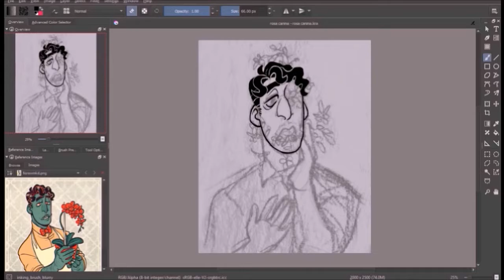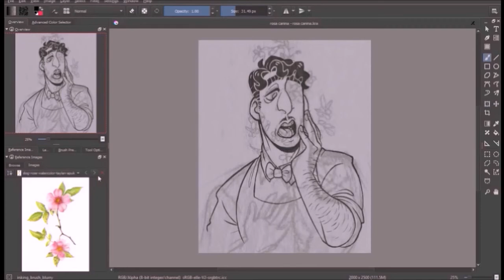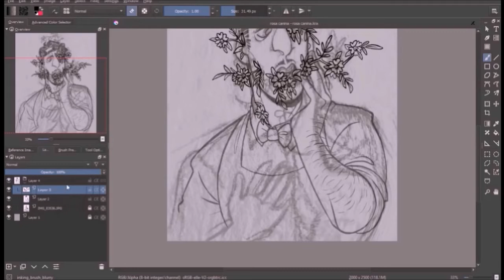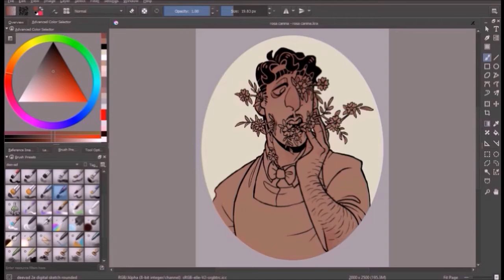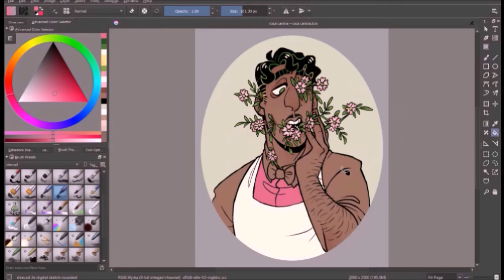Rosa Canina - art process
tumblr won't let me post this directly to their site for some goddamn reason even though it fits all the size requirements so i gotta post it here and link it later. enjoy.